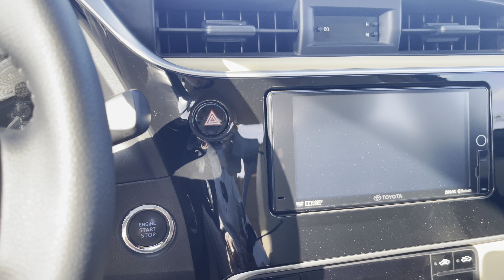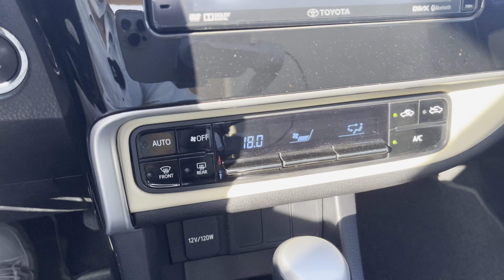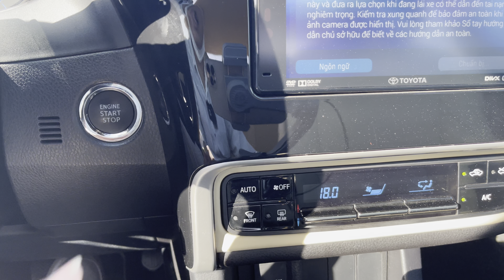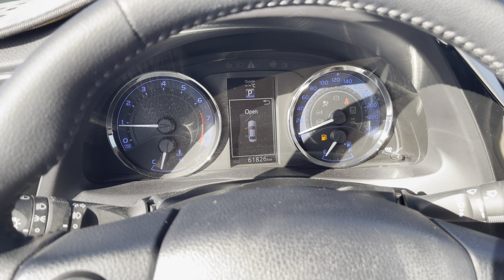Corolla altis 2019 bản 1.8G xe quốc dân đi lịch lãm đi tiết kiệm và vô cùng giữ giá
🚗 toyota corolla altis 1.8G sx 2019, odo mới chạy 61.000km, biển bình dương, xe cực mới, c
🤝 Chỉ 565tr (hỗ trơ bank 70%)
📞 Lh/zalo: 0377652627 Mr.Quang hỗ trợ tư vấn.

Ưu đãi khi mua xe:
1/ Tặng rút hồ sơ gốc miễn phí.
2/ Tặng bảo dưỡng trước khi giao xe
3/ Bảo hành 6 tháng hoặc 10.000km động cơ và hộp số.
4/ Cam kết xe không đâm đụng, thủy kích. Bao test hãng.
Dạ xin chào anh chị ,
E là Minh Quang chuyên tư vấn bán xe
Anh chị cần e tư vấn hay thông tin gì ạ